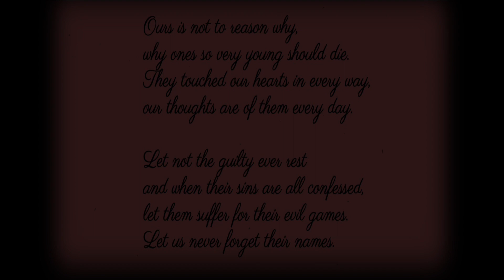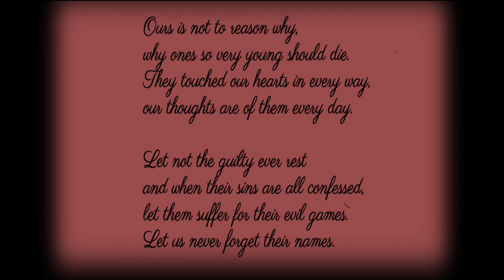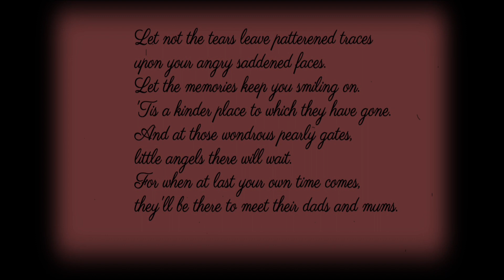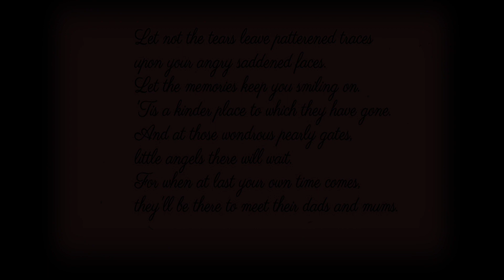Ode to All Lost Children (and their parents)